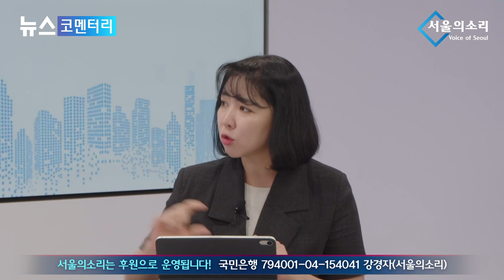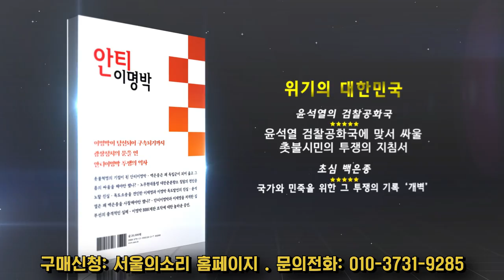아오리 사과, 개사과 '사과'를 모르는 尹